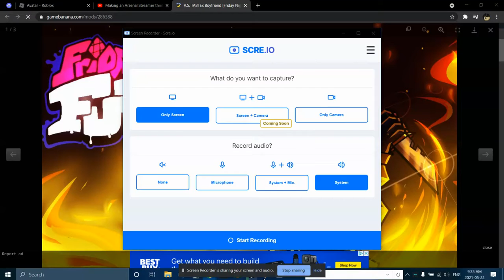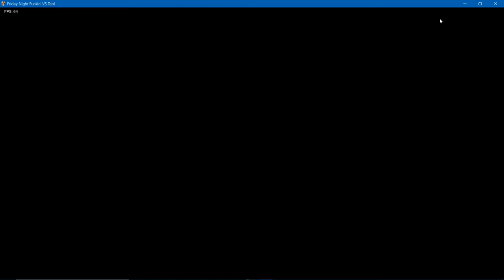FRIDAY NIGHT FUNKIN' VS TABI FULL WEEK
so, I play this fnf mod and that shit got intense. if you want to find the mod go to gamebanana than go to Friday night funkin' mods, than search for it.